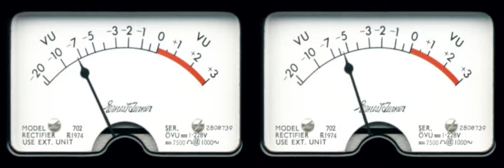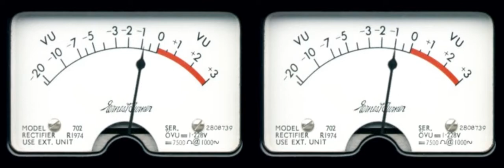YG - I'm A Real 1 Rebassed 25-31hz